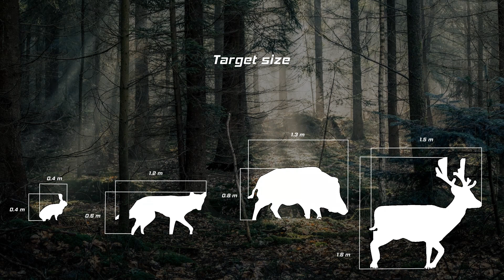Thermal Imaging Monocular - InfiRay - E3 MAX - Eye II Series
Get to know the outstanding features of the InfiRay - Eye II Series - E3Max V2.0 - Thermal Imaging Monocular.

Meet the Eye Ⅱ Series V2.0

The Eye II Series - E3Max V2.0 thermal imaging monocular uses a 12μm detector with lower power consumption, multifunctional operations and recording capability which will enhance the excellent moments of your outdoor activities. Lighter and longer.

• Pocket-Sized Thermal Vision Monocular
The InfiRay EYE Ⅱ series is a pocket-sized thermal vision monocular for exploring the outdoors—at night and in lowlight conditions. EYE Ⅱ reveals your surroundings and helps you see people, objects and animals over one thousand meters away. Simple to use, with still image and video recording, EYE Ⅱ is the perfect companion, whether in the outback or your own property.

• High Image Quality
The EyeⅡ series are embedded with InfiRay independently developed high performance Vox detector which allows you to get high detailed thermal images, enabling you to easily search and identify targets in darkness.  The EyeⅡ series has excellent performance in critical temperature range. There are two types of detector resolutions: 384*288 & 640*512.

• 12μm Ceramic Detector
The V2.0 series is equiped with new ceramic encapsulated detectors, which are lighter, have a lower power consumption and last longer.

• HD Micro Display
 1280×960 high resolution display that offers crisp image and vivid colors.

• Long Detection Range
Depending on the model, the V2.0 series is capable of detecting an average human-size target, dressed in outerwear, at a range up to 2600m in complete darkness.

• Power Saving Standby Function
When it is necessary to temporarily stop observation the user can apply a standby function. It provides the necessary level of camouflage (no light from the eyepiece of the device) between observation sessions as well as the fast restart of observation (when display is turned off, all other systems are working; for normal operation it is enough to just power on the display again).

• High Image Frequency
The 50Hz refresh rate guarantees you to capture every moment that you are interested in.

• PIP Functions
Picture-in-Picture improves accuracy by providing a 2x magnified image of the reticle area at the top of the display. It helps to zoom in on a target while retaining the rest of the field of view visible.

• 5 Color Palettes
The Eye II series provides more than 5 color palettes for true colorized temperature mapping, including “white hot” “black hot” “red hot” “color” and “hot target highlight”. Switching between different color palettes is fast and easy with the click of a button.

• Stadiametric Rangefinder
Based on estimated heights of targets user can get the rough distance from the target with the build-in stadiametric rangefinder fast and easy.

• Hot Target Tracking
Track the hottest spot in the scene automatically and discover the target quickly.

• Built-in Video Recorder and WiFi Connection
The thermal imaging monocular has 16 GB build-in memory to store the captured images and video recordings. The WiFi module can connect to 4 connections simultaneously.